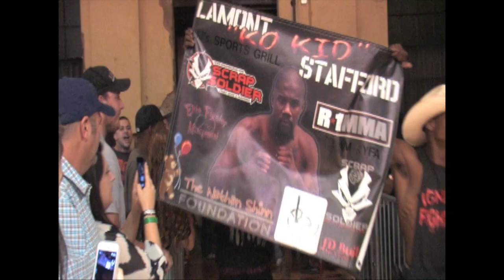Lamont Stafford / David Knight Preview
Countdown to Rage in the Cage 35